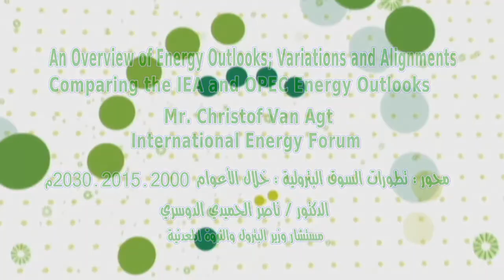اقتصاديات_الطاقة - الجلسه الرابعة - بعنوان | مستقبل أسواق الطاقة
تضمّن اللقاء الثامن عشر لـ جمعية_الاقتصاد_السعودية - والذي كان عنوانه اقتصاديات_الطاقة - عدة جلسات حول مواضيع متعددة .

الجلسة الرابعة:
يرأسها:
د.خالد الخثلان
الضيوف:
Mr. Christof
د.ناصر الدوسري